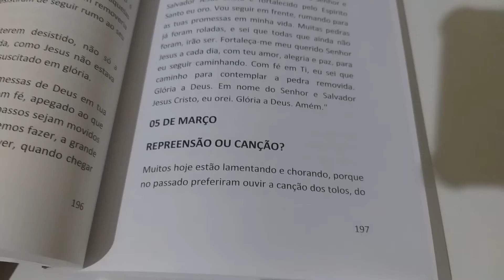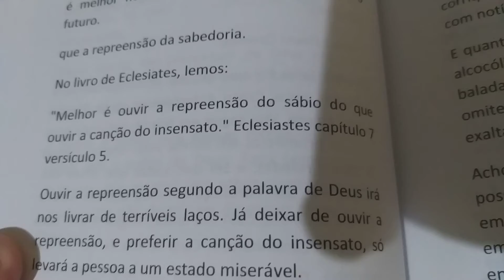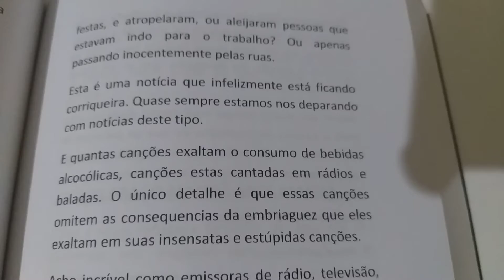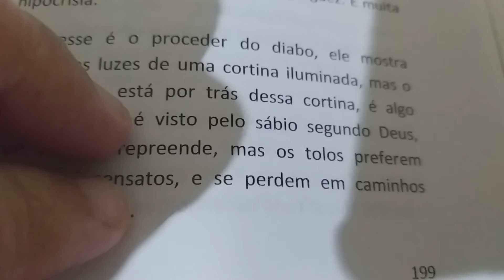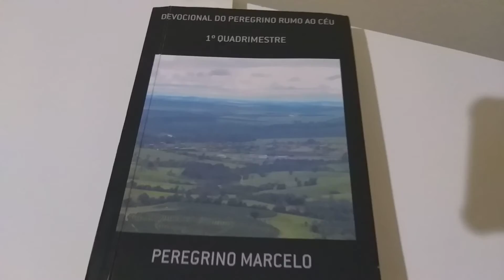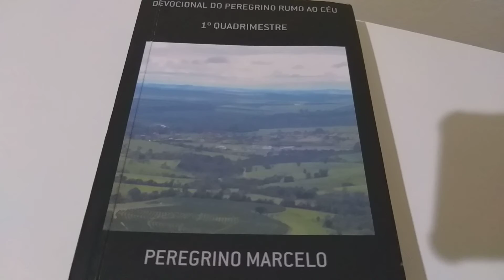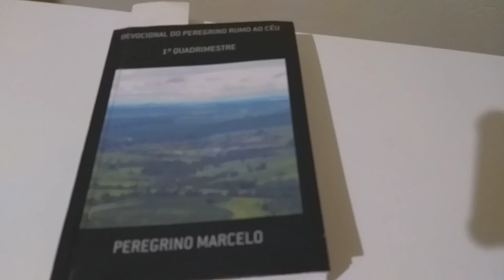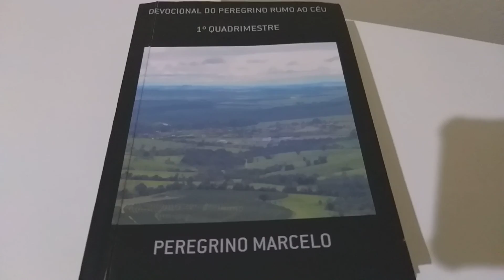Devocional do Dia Tema: Repreensão ou canção?